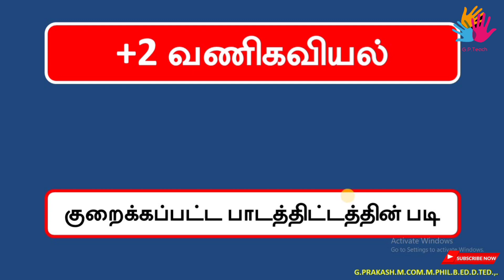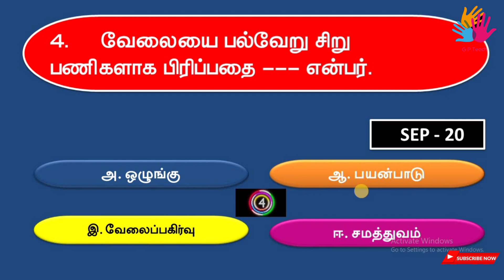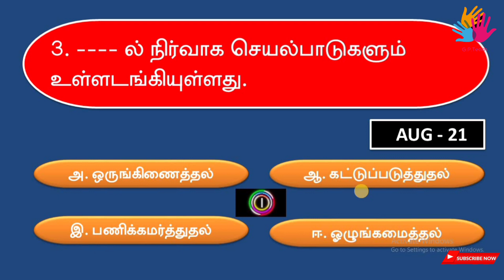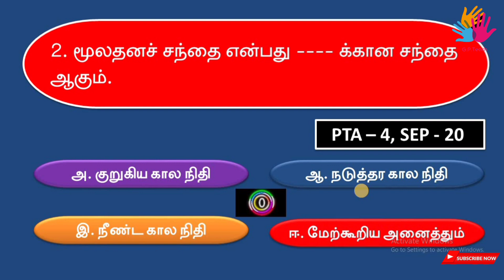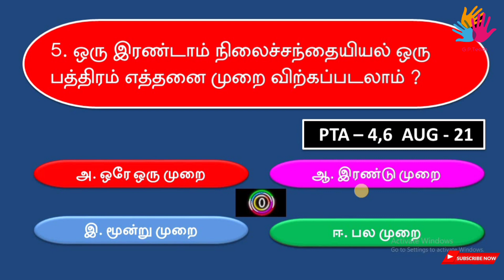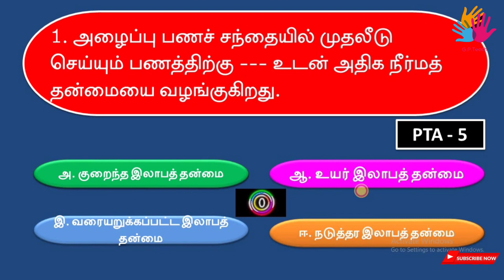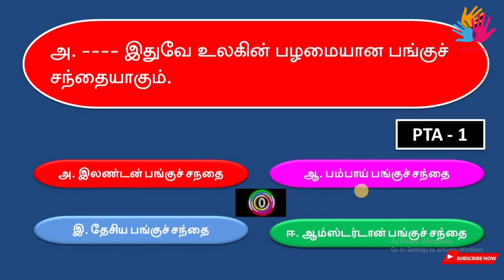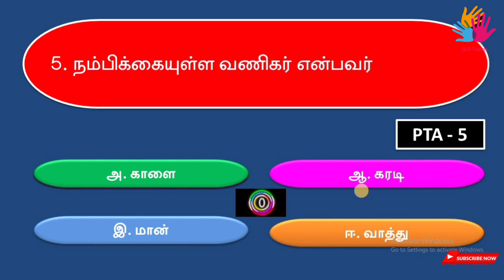12th Commerce T.M. - One Mark Quiz- Unit 1 & 2 - As Per Reduced Syllabus@GPTeach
வணிகவியல் பாடத்தில் ஒரு மதிப்பெண் வினாக்கள் மிகவும் முக்கியமானது. ஏனெனில் தேர்ச்சிக்கு தேவையான 25 மதிப்பெண்களில் 20 மதிப்பெண்கள் இந்த ஒரு மதிப்பெண் வினாக்களை நன்றாக படித்தாலே பெற்று விடலாம்.

இதனை கருத்திற் கொண்டே அலகு 1 & 2 க்கிற்கான ஒரு மதிப்பெண் ஒலி ஔி காணொலியாக தயாரிக்கப்பட்டுள்ளது. மேலும் மீண்டும் மீண்டும் மனனம் செய்வதை விட இந்த காணொலி வழி படிப்பது இன்னும் அதிக கவனத்தை ஈர்க்கும்.

கவனமாக பார்க்கவும்

அலகு2.நிதிச்சந்தை 1